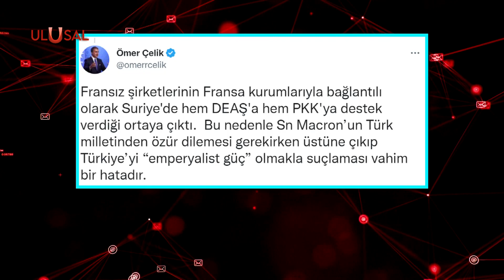Macron'dan Türkiye'ye tepki çeken emperyalist suçlaması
Fransa Cumhurbaşkanı Emmanuel Macron, Afrika yenilgilerini kabul etti. Avrasya güçlerinin Afrika’daki varlığının artması ile kaybettiklerini söyleyen Macron, Türkiye, Çin ve Rusya'yı Afrika'da emperyalist güç olmakla suçladı. AK Parti sözcüsü Ömer Çelik, Macron'un suçlamalarına yanıt verdi. Çelik, Fransa’ya Afrika’daki sömürü tarihlerini hatırlattı.